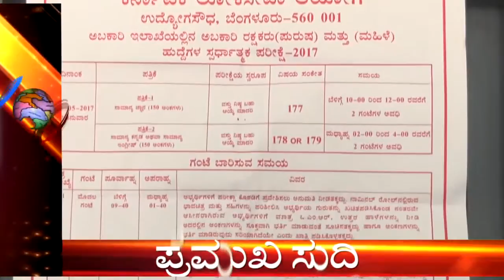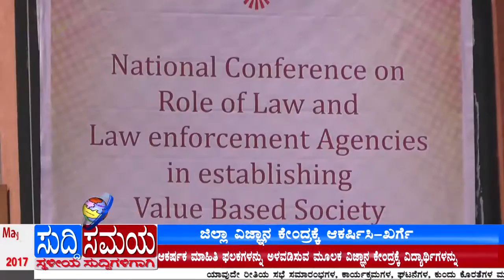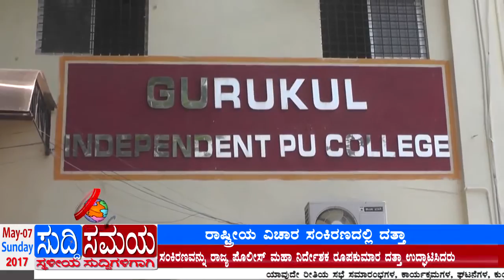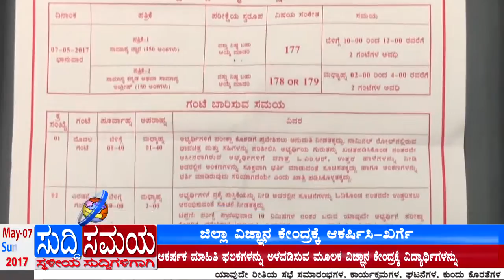SUDDI SAMAYA 07 MAY 2017